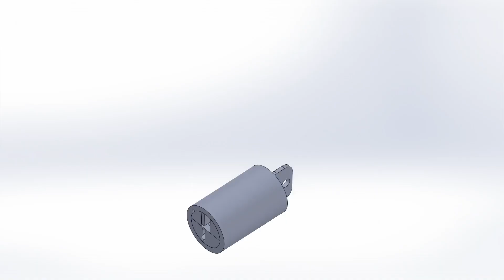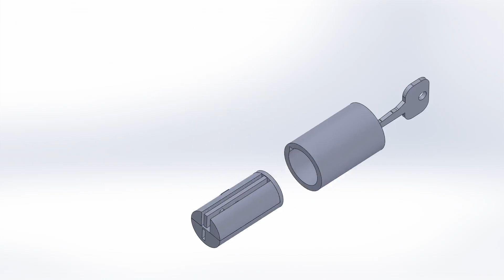2D Encryption Linkage Lock - Patent Pending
This is a demonstration of the scaled-up 2D Encryption Linkage Lock prototype. Also known as Bat Lock, once optimized, it's an extremely pick-resistant lock that can't be picked open by traditional sequential picking since each pair of sliders has to be lifted to the correct position at same time while giving no feedback whatsoever if picked separately. The lock uses 4 sliders with interconnected linkage arms which pivot around the upper pins. The pins are also test pins that will match the test holes on the test plate if the exactly elevation of each pin is correct. When the all the pins match the holes, the latch is able to retract, thus, allowing the core to rotate and unlock. The name of the lock was inspired by the shape of the boundary area accessible by the linkage mechanism, which is shaped like a pair of bat wings.